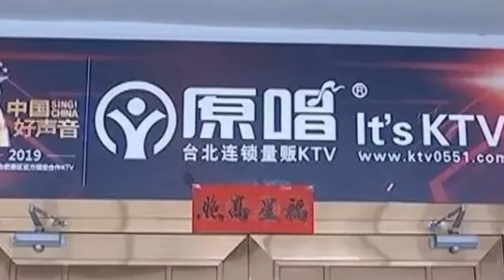惨！美艳人妻KTV拒陪酒 遭5醉客打死(组图)